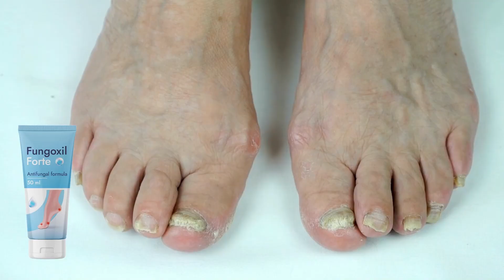Fungoxil Păreri - Fungoxil Cremă Antifungică⚠️ALERTĂ! Fungoxil Preț - Fungoxil Cremă pentru Micoza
✅Tratamentul verucii inelare nu este similar cu tratamentul unei răceli sau al unei boli pulmonare, care pot fi tratate cu medicamente obișnuite. Micoza este un dușman periculos al organismului nostru. În timpul ciclului lor de viață, ciupercile eliberează în organismul nostru toxine care afectează funcționarea sistemului imunitar. Acest lucru duce, la rândul său, la boli ale diferitelor organe și la alergii grave.

✅La persoanele de peste 40 de ani, infecțiile fungice sunt o cauză majoră a bolilor respiratorii, a astmului și a bolilor organelor interne. La această vârstă, o infecție a piciorului poate provoca dermatită pe tot piciorul. Prin urmare, tratamentul verucii inelare nu trebuie întârziat. Odată instalată, boala poate provoca atrofia completă a unghiilor, ceea ce duce la complicații care pun viața în pericol. Ciuperca produce toxine, cum ar fi xantomegnina, penicilinele, viomelinul și alți agenți antimicrobieni. Aceste toxine provoacă tulburări somatice grave atunci când sunt absorbite de organism.

Ce este Fungoxil?
✅Fungoxil este o cremă antifungică ce poate fi utilizată pentru a trata o varietate de infecții ale pielii. Această cremă este destinată să elimine simptomele neplăcute, cum ar fi mâncărimea, iritația și mirosul neplăcut asociate cu aceste boli.

Printre beneficiile utilizării cremei se numără reducerea inflamației și îmbunătățirea stării pielii afectate de o infecție fungică sau a degetelor. De asemenea, poate ajuta la prevenirea răspândirii infecțiilor și la reducerea riscului de apariție a altor boli.

Crema conține ingrediente naturale cu proprietăți antifungice, antibacteriene și antiseptice care ajută la combaterea infecțiilor fungice și bacteriene care cauzează piciorul atletului.

Fungoxil ciuperca unghiilor - Fungoxil antiinflamator natural Fungoxil.
✅Beneficii ale Fungoxil:
- Înmoaie pielea;
- Stabilizează microflora;
- Acționează asupra proceselor inflamatorii din piele și unghii.
- Elimină ciupercile;
- Întărește unghiile;
- Elimină mirosurile neplăcute;
- Calmează iritațiile și disconfortul.

Compoziția Fungoxil:
✅Fungoxil este o cremă pentru uz extern. Cele 3 ingrediente active ale sale contribuie la un efect universal asupra microflorei organismului și a structurii ciupercilor dăunătoare. Combinația de sulf, acid salicilic și ulei de arbore de ceai restabilește apărarea naturală a organismului, stimulează procesele de regenerare și inhibă inflamația și răspândirea ciupercilor.

Cum se aplică FUNGOXIL?
✅Potrivit site-ului oficial, Această crema poate fi utilizată pentru a trata ciuperca de picior. Pentru a utiliza acest supliment eficient, aplicați o cantitate mică pe zona afectată și masați ușor până la absorbția completă. Este important să continuați să folosiți produsul până când simptomele au dispărut complet. Informații complete despre modul de utilizare a produsului pot fi găsite în prospect Fungoxil.

De unde să cumpărați originalul Fungoxil ?
✅Originalul Fungoxil poate fi cumpărat numai de la un furnizor oficial care garantează eficiența cremei împotriva ciupercilor la picioare. Pentru a vă ajuta, am lăsat aici, în descriere, un link către site-ul oficial.

Momente importante:
00:01 - Informații IMPORTANTE despre Fungoxil.
00:15 - Ce este Fungoxil?
00:50 - Noutăți despre Fungoxil pentru tinea pedis.
01:10 - Pentru ce se folosește Fungoxil?
02:13 - Ingrediente ale Fungoxil.
03:30 - Cum se aplică Fungoxil?
03:50 - Garanția pentru Fungoxil